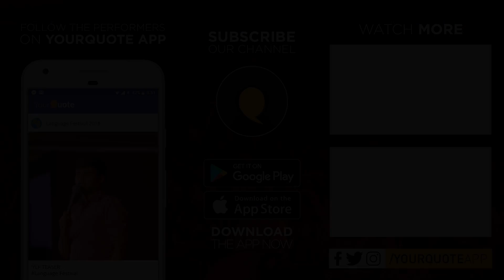'Envelopes For The End of Eternity' by Aparna Agarwal | English Poetry | YourQuote Language Fest'18